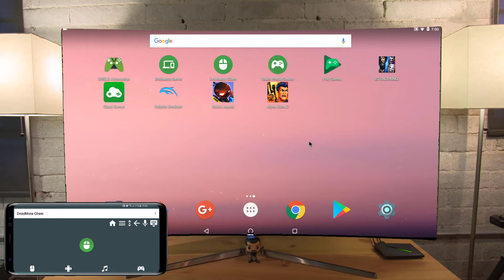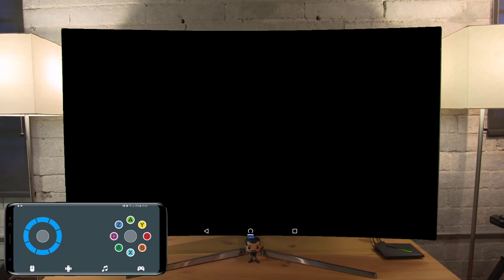Alpha Guns 2 on Shield Android TV